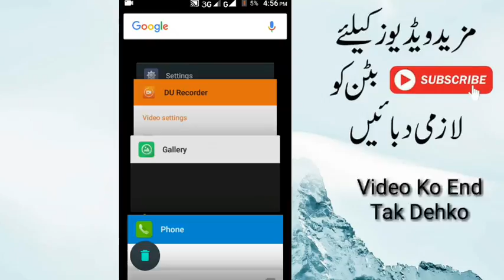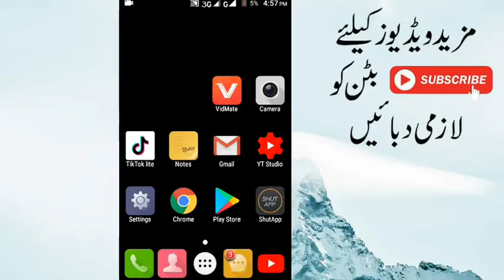Ufone 3 Cheapest internet Package 2025 | Ufone Daily,Weekly,Monthly internet Package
Ufone 3 Cheapest internet Package 2025 | Ufone Daily,Weekly,Monthly internet Package | Ufone internet Package

Topic Cover ;
ufone internet package daily
ufone internet package weekly